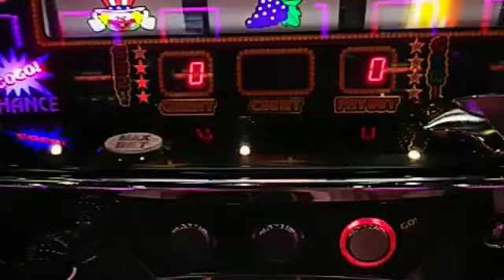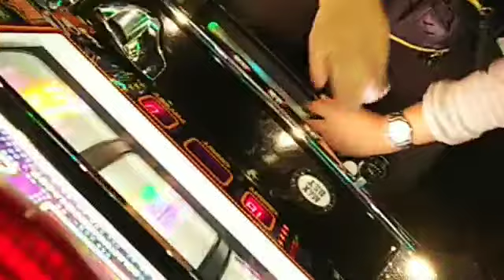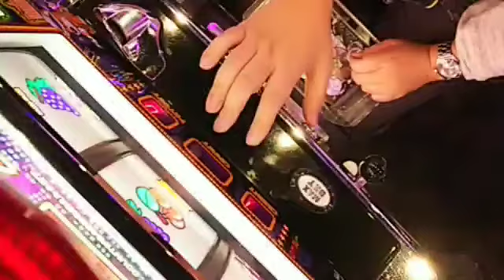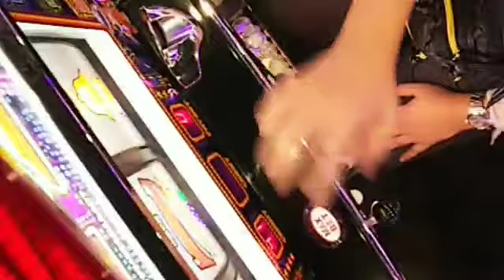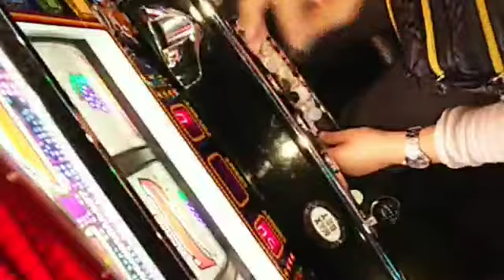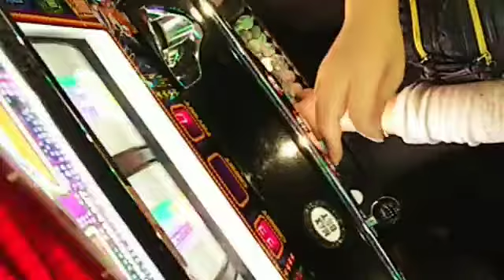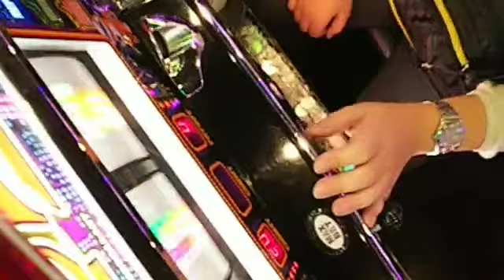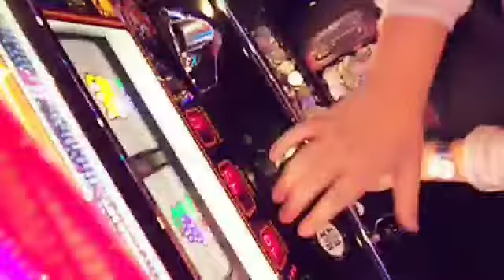7820324【ジャグラー】プレミアペカ！20180925